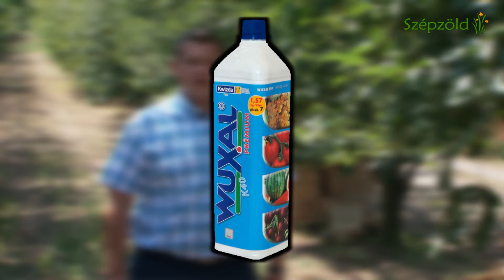Csonthéjasok késői növényvédelme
A termés betakarítása után is fontos az alapos növényvédelem. A lemosó permetezéssel a jövő évi fertőzés mértéke jelentősen csökkenthető. Wuxal Boron Max lombtrágyával a következő évi rügydifferenciálódást segíthetjük, a Wuxal K40 -nel a fagyérzékenységet lehet csökkenteni.